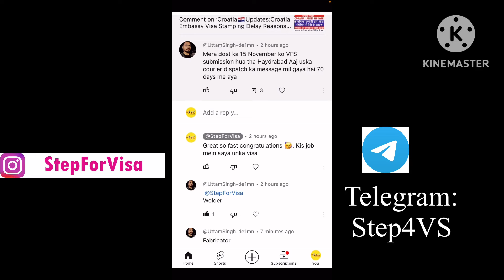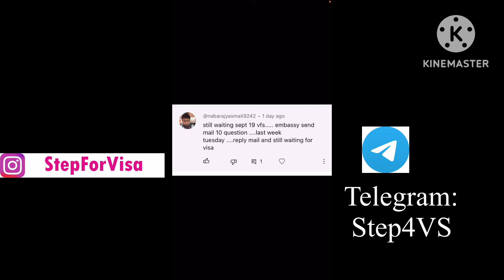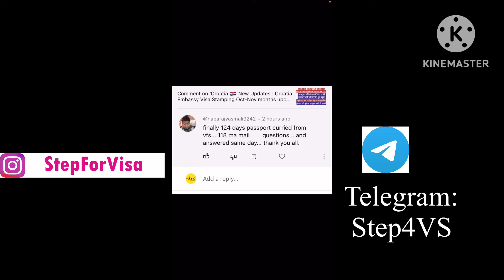Croatia 🇭🇷 Visa Update : Croatia Embassy Visa Stamp in 70 Days | 15 Nov तक मिले कइयों को वीज़ा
Contact StepForVisa at

Croatia
Croatia visa
Croatia visa ratio
Croatia updates
Croatia update
Croatia jobs
Croatia embassy
Croatia vfs
Croatia visa stamping
Croatia news
Croatia immigration
Schengen visa
Schengen work visa
Schengen work permit